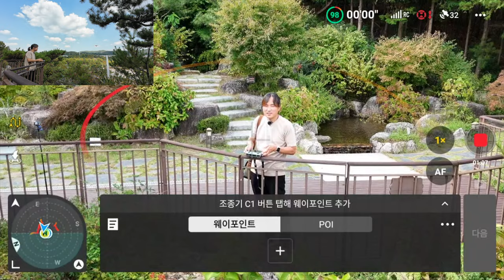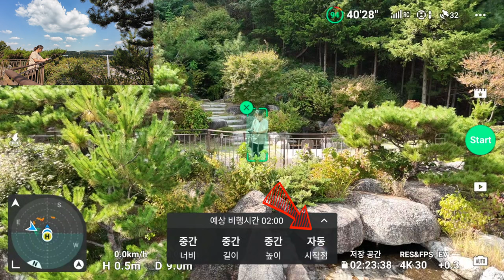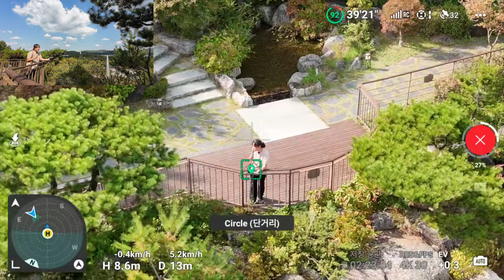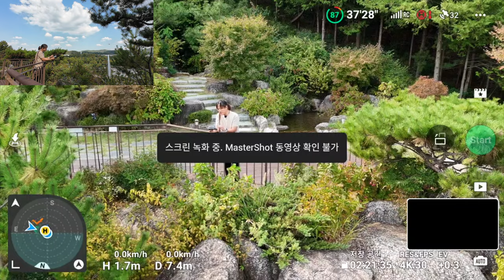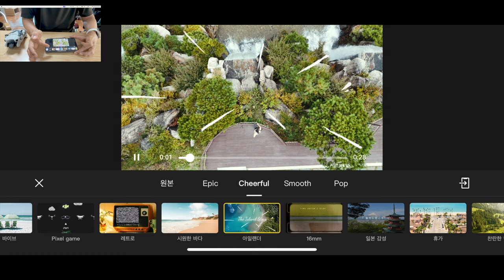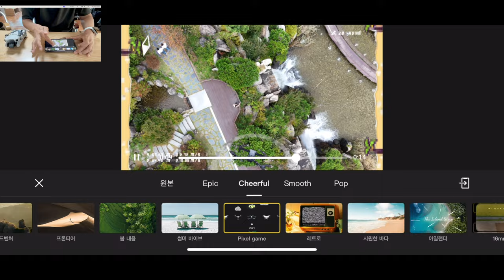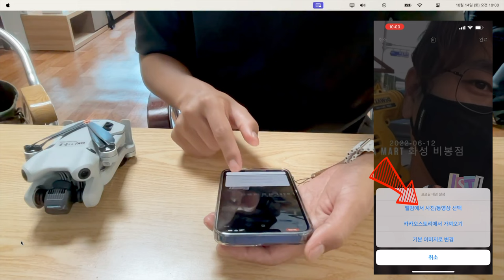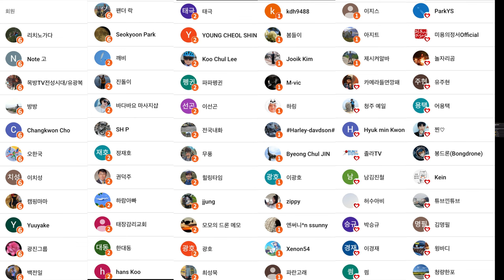드론만 있다면 초보자도 바로 멋진 영상을 만들어 카카오톡 프로필을 바꿀 수 있어요 마스터샷 노적봉인공폭포공원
2차 편집 또는 퍼나르기 또는 링크 악의적이지만 않다면 다 괜찮습니다

ㅡㅡㅡㅡ

바라던 장비

백팩고프로마운트
윈드가드
ㅡㅡㅡㅡ